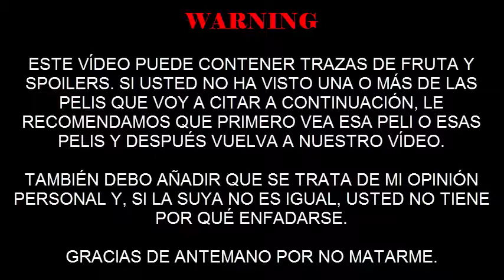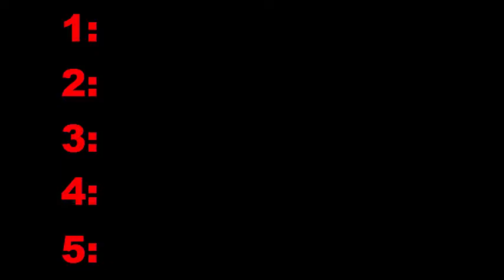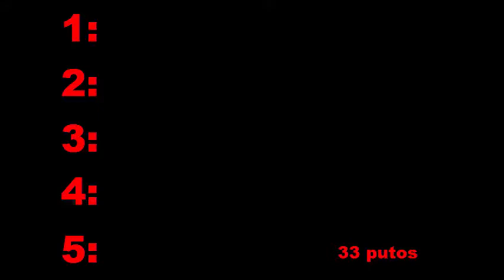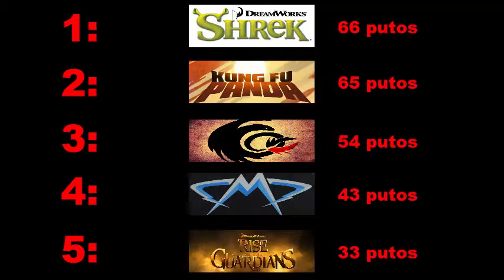LA MEJOR PELI DE DREAMWORKS 10-LEGADO-FINAL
FILOSOFÍA SEMANAL:
Si identificas un OVNI como OVNI, ¿sigue siendo un OVNI?